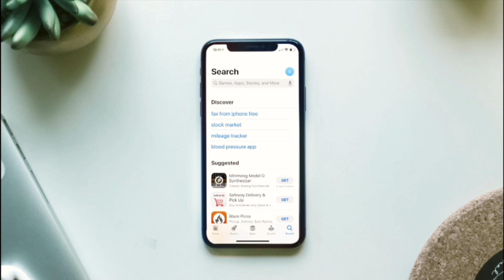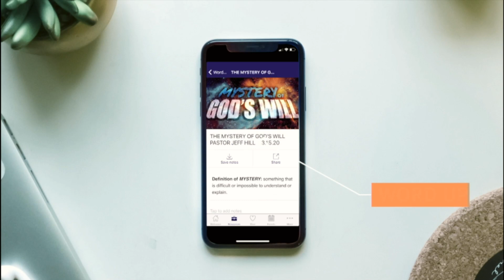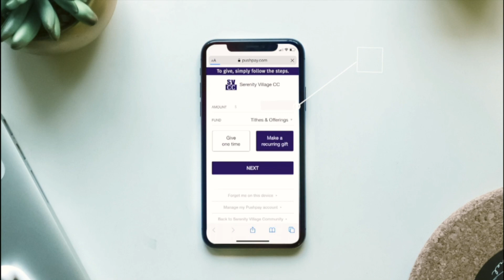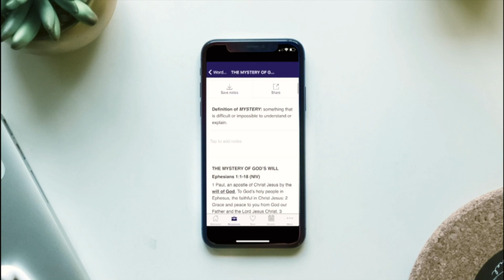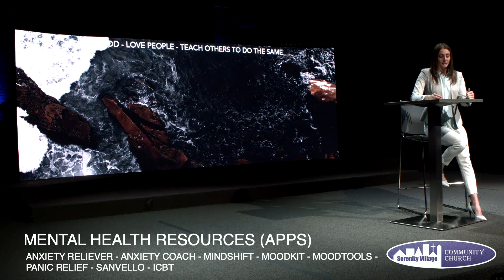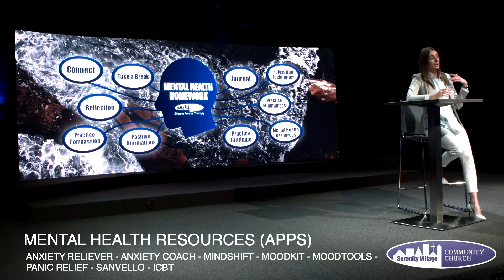2020.03.25 WEDNESDAY BIBLE STUDY + MENTAL HEALTH